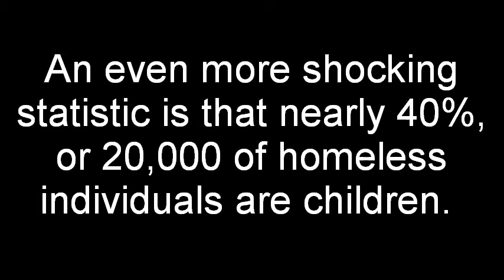The 27th Rabbi Marshall T. Meyer Retreat for Social Justice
On January 30th, a diverse group of New York's religious leaders gathered to learn and discuss:

• The causes of homelessness, and who is typically most affected.
• Resources for those at risk of losing their homes.
• How faith leaders can get involved in service and advocacy to provide support and restore hope.